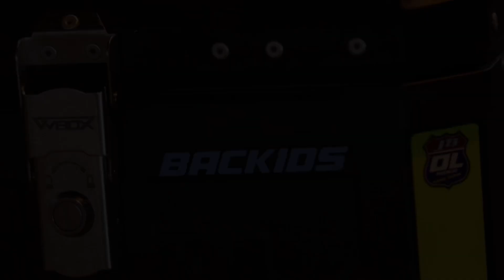Backids part 1